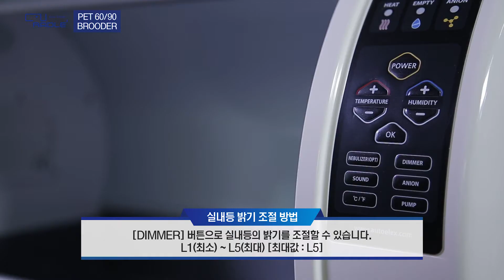큐레이들 펫 브루더 - 실내등 밝기 조절 방법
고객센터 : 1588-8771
AUTOELEX CO.,LTD.